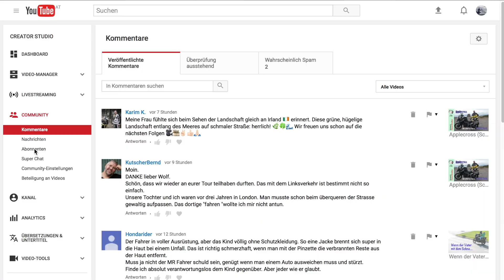Wuchtlwirtin am Hubertussee mit dem Motorrad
Raus aus Wien, nur wohin - Teil 5: Fahrt mit dem Motorrad (Yamaha Tracer 900) über die Kalte Kuchl und den Ochsattel zur Wuchtlwirtin am Hubertussee bei Mariazell.

Im Video eingesetzte Kameras:
* Sony FDR-X3000R
* Sony PJ 810
* Panasonic Lumix LX15

Im Video verwendete Drohne:
* DJI Mavic Pro

MUSIK (YouTube Audio-Bibliothek):
"Life is sweet" v. Silent Partner
"Time Passing By" v. Audionautix**
"Sioux Falls" v. Silent Partner